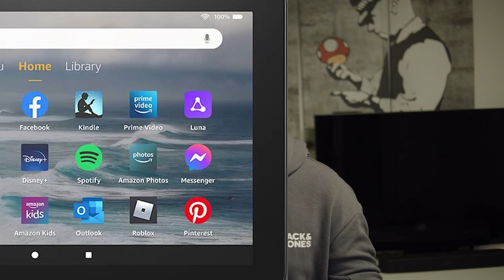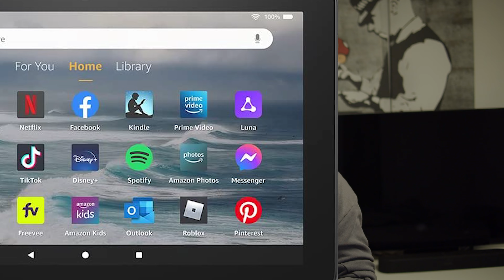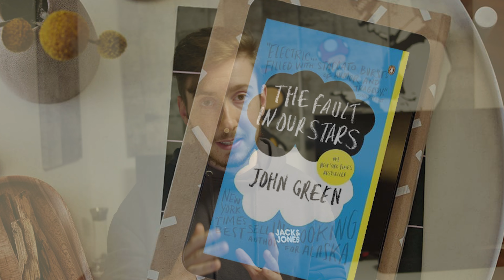Beste Tablets unter 100€ | Top 2 im Vergleich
Mein Favorit: PRITOM Android Tablet

0:00 Intro
0:10 ✨ PRITOM Android Tablet
3:16 ✨ Amazon Fire 7 Tablet

Käufe durch Links können mir eine Provision bringen.